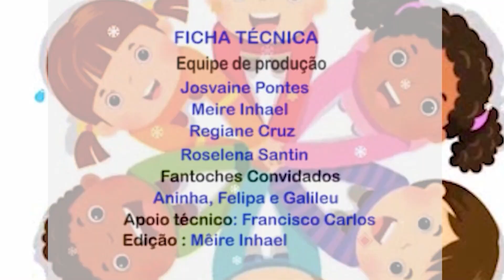Debóra, Mulher Sábia | Tenda de Histórias | 2023#03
TENDA DE HISTÓRIAS desta semana vem com uma grande história de reflexão: DÉBORA, MULHER SÁBIA. Quer conhecer toda a história. Acompanhe pelo canal 11 da Net/Claro-Cubatão, pelo e demais mídias sociais.